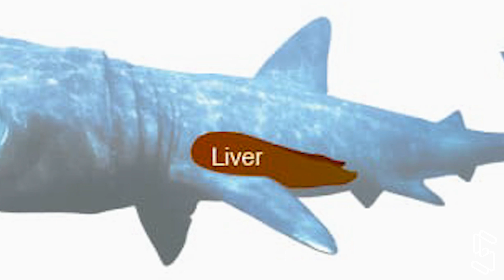El Pez Más Tenebroso Del Mundo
Etorhinus Maximus, mejor conocido como el tiburón peregrino, el cual es considerado el segundo pez de mayor tamaño en todo el mundo y su apariencia lo hace ver como el pez más tenebroso del océano.